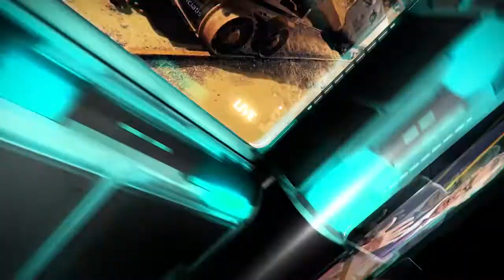التحليل اليومي للأسواق العالمية 1 سبتمبر 2020